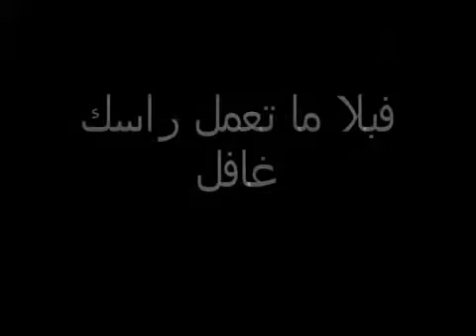Muslim AL RISSALA 2014